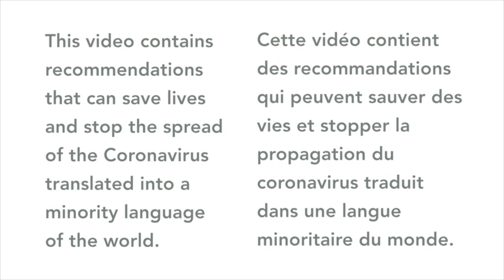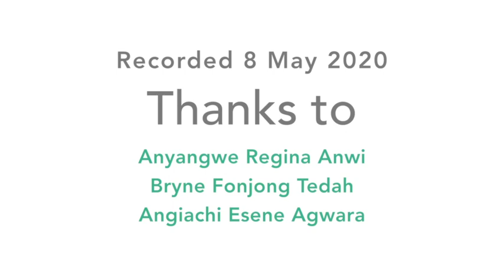Coronavirus symptoms (Oshie, Cameroon)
This video contains information on the symptoms of Covid-19 that speakers of Oshie (Cameroon) will find very useful to avoid spreading the virus.

Contributors
Speaker: Anyangwe Regina Anwi
Team Leader: Angiachi Esene Agwara
Reviewer: Bryne Fonjong Tedah

Cette vidéo contient des informations sur les symptômes de Covid-19 que les personnes qui parlent Oshie (Cameroun) trouveront très utiles pour éviter de propager le virus.

Contributeurs
Oratrice: Anyangwe Regina Anwi
Chef d'équipe: Angiachi Esene Agwara
Critique:  Bryne Fonjong Tedah